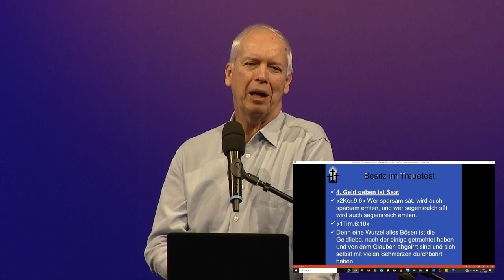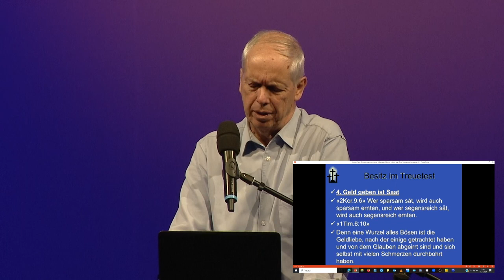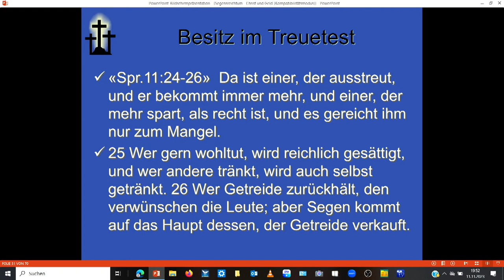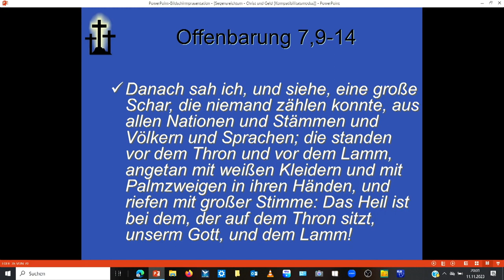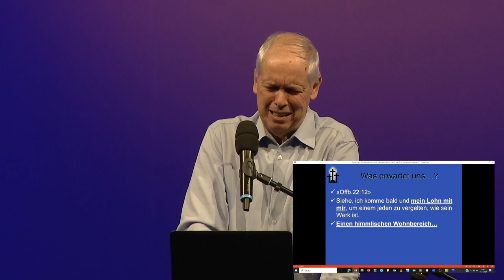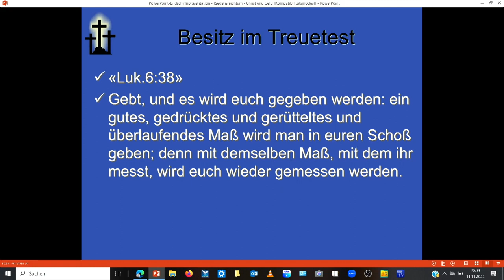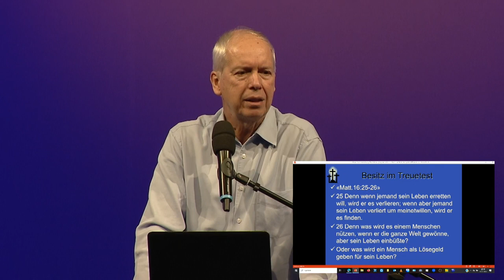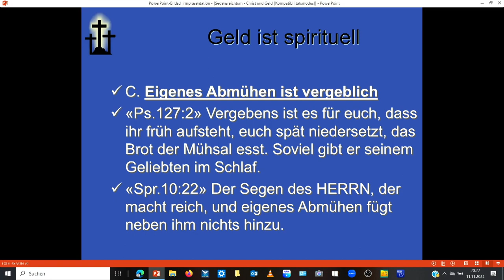BLESSING #2 – When God entrusts us with more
Pfimi Bern is a living church,
a dynamic community,
a caring family.

Impressum
Pfimi Bern
Holenackerstrasse 32, 3027 Bern